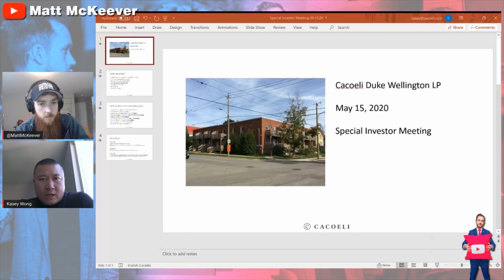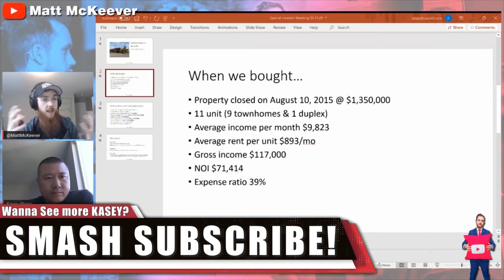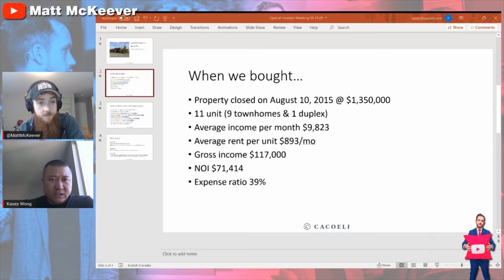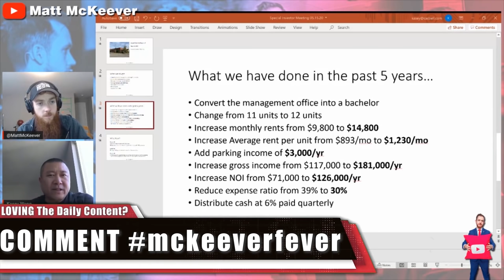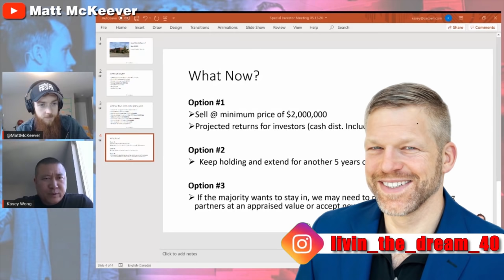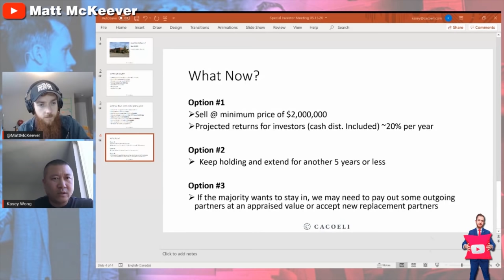Kasey Wong's $1,000,000 Profit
This is the video you've been waiting for!

Over $1,000,000 in appreciation in 5 years, in today's video I sit down with Kasey Wong and we check in on a project that we walked around in 2018 in one of the first videos we did together!

This was one of Kasey's first BIG DEALS which got him into the larger multi family real estate investing and it's been 5 years now so Kasey dives DEEP into ALL THE NUMBERS around this project. We get to see exactly how he improved the net operating income, how he was able to increase the value of the property and the differing exit strategies he is considering!

Want More Kasey Wong on my channel?
Comment 'MOAR KASEY' Below!!!

Airbnb and House Hacking?

Free AirBnB Facebook Group and AirBnB Case Study Video and Report

Airbnb rentals are an amazing opportunity for existing (and new) investors to maximize their real estate returns. As well in many regions, airbnb has less scrutiny and regulation than a traditional rental property.
Matt McKeever

Financial Independence